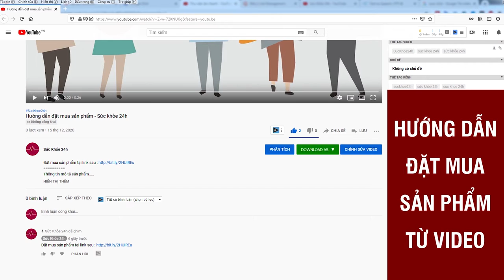Great Height có tốt không? Great Height Giá bao nhiêu? Great Height Mua ở đâu?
Great Height là thực phẩm bảo vệ sức khỏe, thuộc nhóm Vitamin – Khoáng chất, được kết hợp từ Canxi, collagen, kẽm, vitamin D3,…giúp hỗ trợ phát triển chiều cao.
Viên uống Great Height là công trình nghiên cứu của Đại tá, Thầy thuốc ưu tú Phạm Hòa Lan. Với mong muốn phát triển chiều cao người Việt, Sản phẩm được sản xuất bởi quy trình thiết bị thực phẩm, được vận hành theo ISO và HACCP, tuân theo tiêu chuẩn FSSC 22,000.

Được đảm bảo bởi các chứng nhận như: Chứng nhận GRAS của FDA về độ an toàn, Chứng nhận hữu cơ (Organic) cho quá trình khai thác và chế biến, Chứng nhận của tổ chức về sức khỏe Châu Âu (EU Health), Chứng nhận không biến đổi gen ( Non – GMO), Chứng nhận Halal & Kosher, đáp ứng hoàn hảo nhu cầu bổ sung canxi và vitamin cần thiết cho sự phát triển của trẻ.

PGS.TS TRẦN ĐÌNH TOÁN – Viện trưởng viện dinh dưỡng lâm sàng chia sẻ sản phẩm tăng chiều cao GREAT HEIGHT” Là sản phẩm tốt cho các bé từ 5-19 tuổi, công thức gồm Vitamin D3, có canxi, có vitamin K2, đặc biệt canxi có 2 loại, loại hữu cơ từ tảo biển đỏ quý hiếm dễ hấp thu vào cơ thể, thứ 2 là canxi dạng nano cũng là dạng canxi dễ hấp thu.

✅ Great Height chứa thành phần tự nhiên, an toàn cho người sử dụng, không gây tác dụng phụ hay khiến người dùng bị phụ thuộc sau khi ngưng dùng. Sản phẩm này khác với thuốc tây.

✅ Great Height được sản xuất trên dây chuyền công nghệ hiện đại, nhà máy đạt tiêu chuẩn GMP, được giám sát kỹ lưỡng cả đầu vào lẫn đầu ra.

✅ Viên uống Great Height là dạng viên nang mềm, dễ sử dụng cho cả trẻ nhỏ, loại bỏ nguy cơ trẻ bị mắc cổ khi uống như dạng thuốc viên thông thường. Sản phẩm còn chứa trong lọ nhỏ tiện lợi và hợp vệ sinh.

ĐẶT MUA NGAY
1 Hộp = 890.000 VNĐ
Mua 2 tặng 1 = 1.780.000 VNĐ (tổng 3 hộp)
Mua 3 tặng 2 = 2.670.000 VNĐ (tổng 5 hộp)
Mua 4 tặng 3 = 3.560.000 VNĐ (tổng 7 hộp)